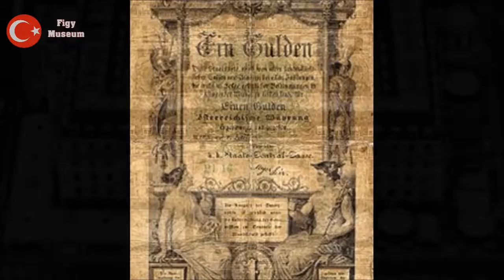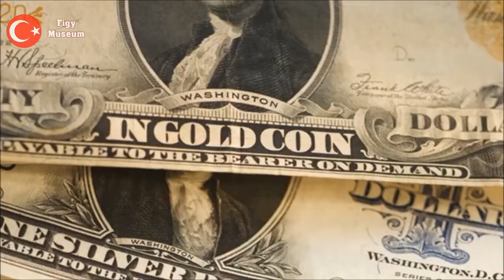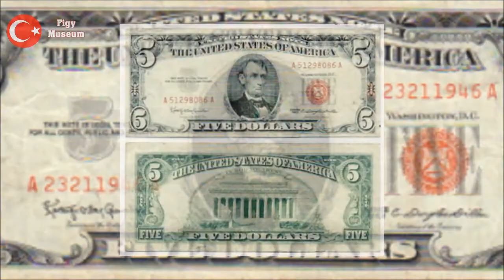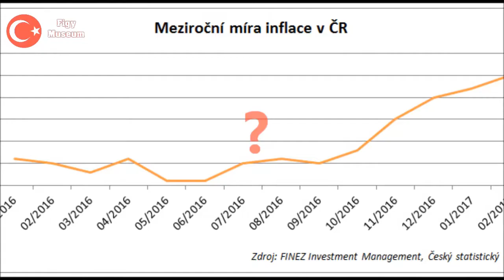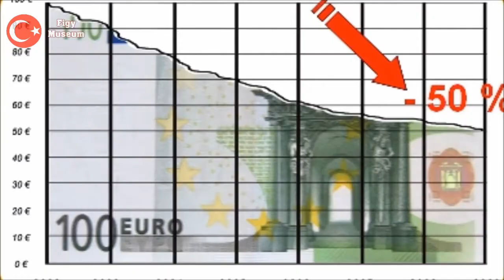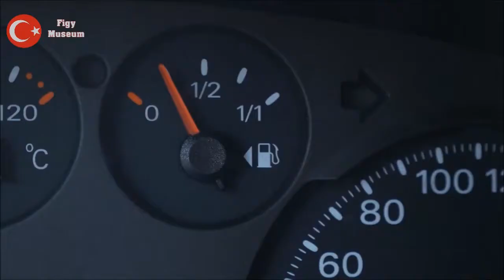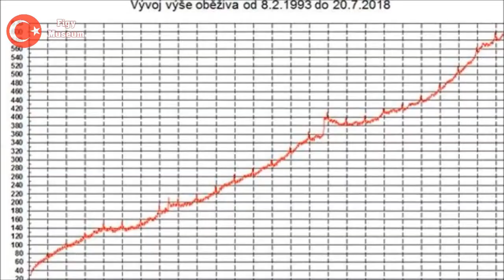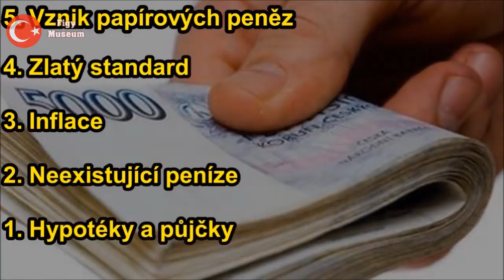O pěnězích (About the money)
Pro Figy Museum vyrobil youtuber Masonmotto

money, coins, banknotes, gold, precious metals, silver, platinum, business, investment, finance, banks, banking, gemstones,
para, banknotlar, altın, gümüş, platin, iş, yatırım, maliye, bankalar, bankacılık, değerli taşlar,
peníze, mince, bankovky, zlato, drahé kovy, stříbro, platina, business, investice, finančnictví, banky, bankovnictví, drahé kameny,